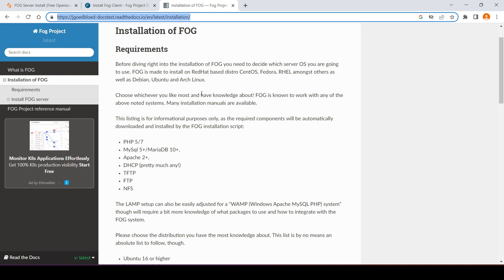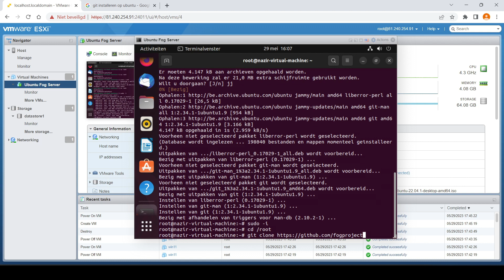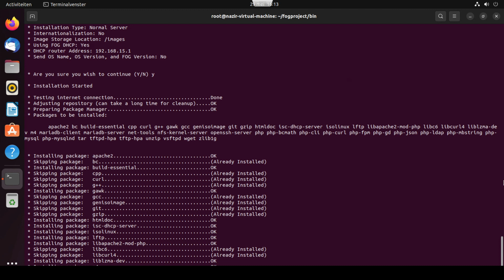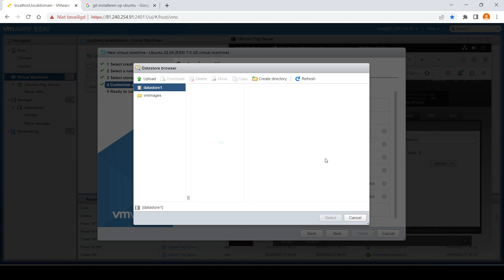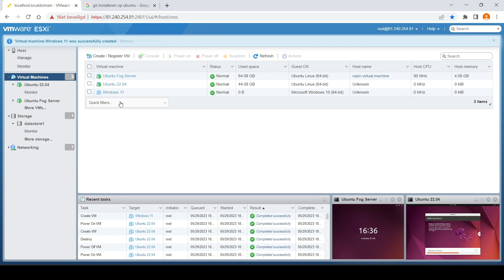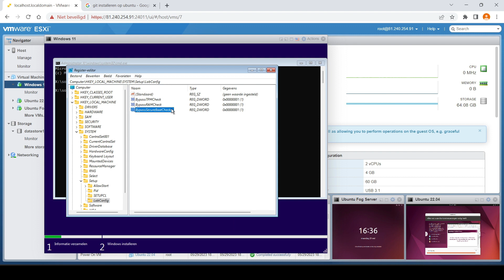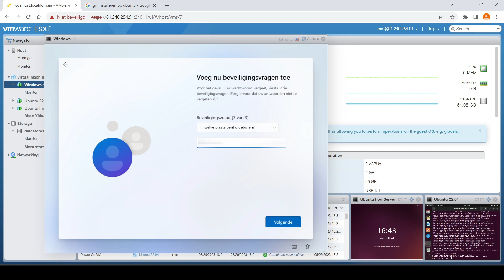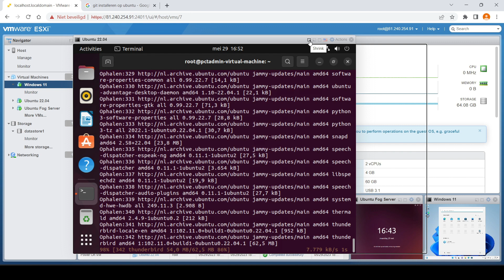Install FOG Project Server on Ubuntu 22.04 | HOW TO Install Windows 11 & Ubuntu 22.04 on VMware ESXi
In this video i will show you how to install FOG Project Server on Ubuntu 22.04.
This video shows you how to create a new virtual machine on the ESXi and install Ubuntu 22.04.
How to install windows 11 on VMware ESXi with TPM and secure boot...

pro-fix